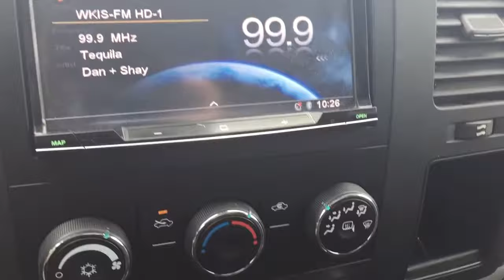Pre-Owned White 2012 Chevrolet Silverado 3500HD 4WD Crew Cab 167.7 Work Truck Oshawa ON Stock# W5952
This is a Summit White 2012 Chevrolet Silverado 3500HD 4WD Crew Cab 167.7 Work Truck Review Oshawa Ontario - M with Automatic transmission Summit White color and Dark Titanium interior color. (Uploaded by DataDriver).